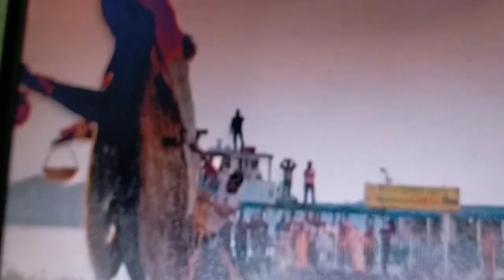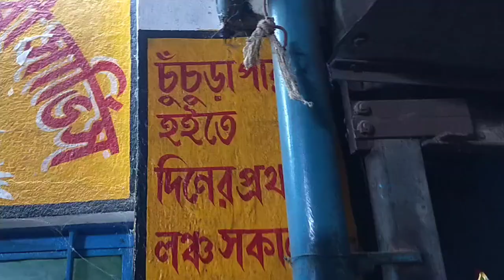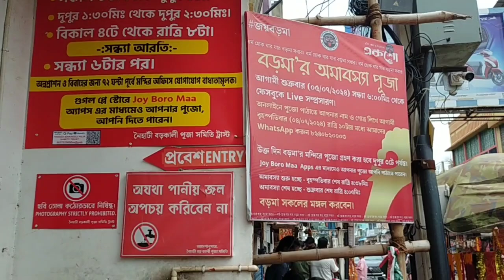বড় মা | Boro Maa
বড় মা | Boro Maa#boromaanaihati